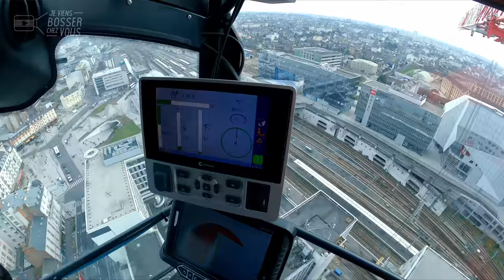Découvre les métiers du Bâtiment chez Groupe Legendre avec Hachette Technique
🏗  Episode exceptionnel aujourd'hui, j'ai rendez-vous sur un chantier impressionnant et emblématique du quartier d'affaires de la gare EuroRennes, dans la capitale bretonne. Pascal, chef de chantier chez Groupe Legendre, me fait visite l'îlot Beaumont : un ensemble de trois bâtiments en pleine construction. De futurs bureaux, logements, commerces et parkings sur 25.000 mètres carrés à bâtir.

📍Sur ce chantier Beaumont, je découvre plusieurs corps de métiers qui correspondent plusieurs étapes de la construction : dallagistes, coffreurs-bancheurs, logisticiens, sans oublier Fabrice, le grutier à 70 mètres de hauteur ! C'est lui qui a la plus belle vue d'ensemble. Ce chantier représente deux équipes d'une quarantaine de "compagnons". Au total, sur ce type d'ouvrage, une vingtaine de métiers œuvrent à la bonne marche des travaux.

Entreprise rennaise de quelque 2300 salariés, le Groupe Legendre propose de nombreuses offres d'emploi partout en France et même à l'étranger. Le Bâtiment recrute aussi, partout en France.

👏 Merci et bravo à Pascal et son équipe, au Groupe Legendre et toutes les actrices et acteurs de ce projet ! De quoi donner à la jeunesse le goût de l’Entreprise et des filières d’avenir comme le Bâtiment, avec des idées d’orientation, de métiers, etc.

📚 La rentrée se prépare dès maintenant chez Hachette Technique, éditeur scolaire spécialiste de l’enseignement technique et professionnel... Nos vidéos Jeviensbosserchezvous sont intégrées dans les manuels scolaires. Honorés et fiers de notre partenariat et travail commun en faveur de l’attractivité et du lien Education/Entreprise pour valoriser des filières d’excellence et d’avenir, au service de la jeunesse.
🤝 Merci au groupe Hachette Livre, ainsi qu'à l'équipe Hachette Technique.

@SAINTJAMES1889 est l'habilleur officiel de Jeviensbosserchezvous®